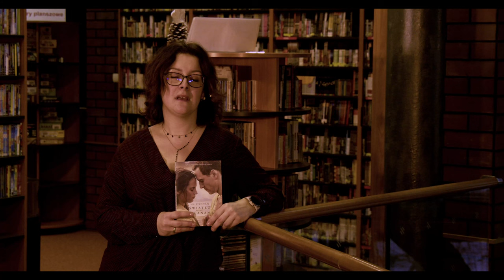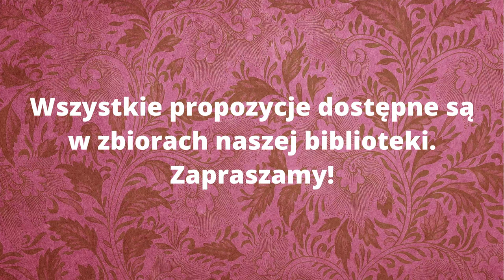Najpiękniejsze historie o miłości. Polecają bibliotekarze MBP w Jaworznie.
Realizacja i montaż: Bartosz Baran
Muzyka: AShamaluevMusic - Love
Napisy: Bartosz Baran
Produkcja: Miejska Biblioteka Publiczna w Jaworznie 2022